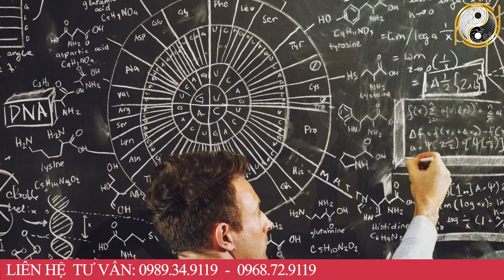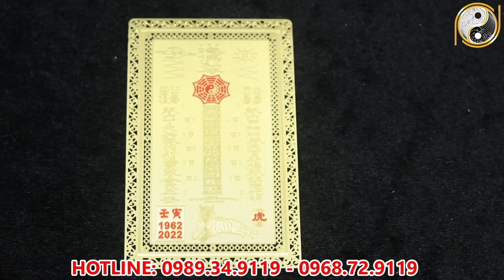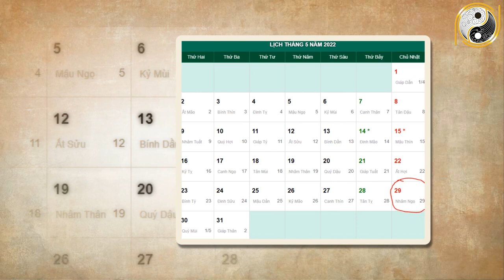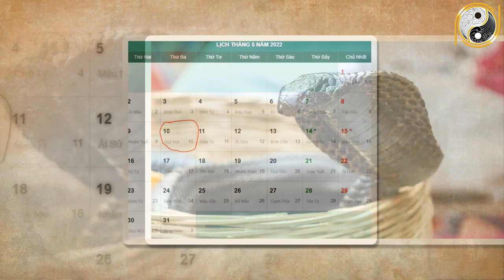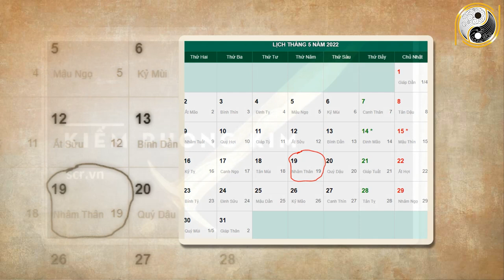Xem Tử Vi Đinh Tỵ 1977 Năm 2022 Tháng 4 Âm Lịch Đang Nghèo Bỗng Trở Nên Giàu Có Bất Thình Lình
01. Linh phù giải hạn
02. Hồ lô hóa giải Ngũ Hoàng
03. Mai Hoa Phú Quý
04. Gương bát quái tinh cầu
05. Kim bài thái tuế 2023
06. Vòng tam hợp Dần Ngọ Tuất
07. Vòng tam hợp Thân Tý Thìn
08. Vòng tam hợp Hợi Mão Mùi
09. Vòng Tam Hợp Tỵ Dậu Sửu
10. Bát bảo tâm kinh
11. Minh Quang pháp bảo cầu
12. Minh Quang pháp bảo lục giác
13. Tỳ Hưu Lộc Tài (Đồng)
14. Tỳ Hưu Khai Vận ( Bạch Ngọc)
15. Bách Niên Tụ Tài ( tụ tài lộc)
16. Song long ngọc ấn ( ấn thăng quan)
17. Kim bài ngũ Lộ Thần Tài
18. Hồ lô bình an ( treo xe)
19. Móc khóa văn xương
20. Ống bút văn xương gỗ đào
21. Bút văn xương gỗ đào
22. Bút văn xương gỗ đào nhỏ
23. Hoa mai kim tiền ( mạ vàng )
24. Các vật phẩm phong thủy khác Xem Tử Vi Đinh Tỵ 1977 Năm 2022 Tháng 4 Âm Lịch Đang Nghèo Bỗng Trở Nên Giàu Có Bất Thình Lình